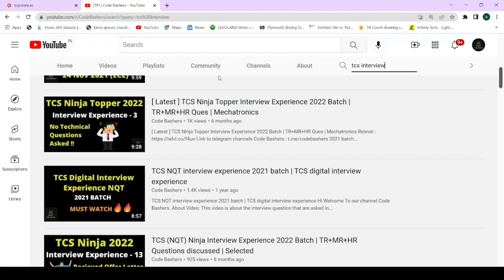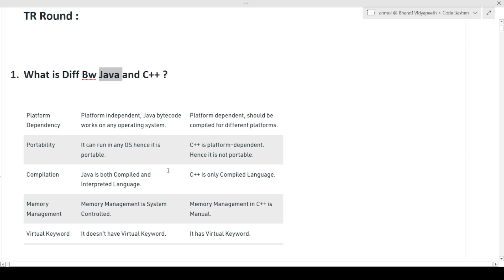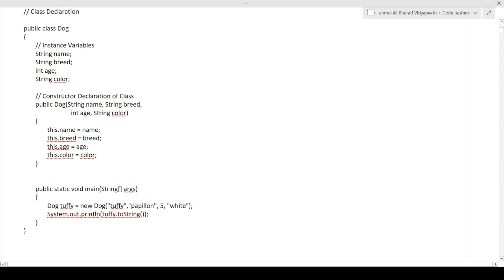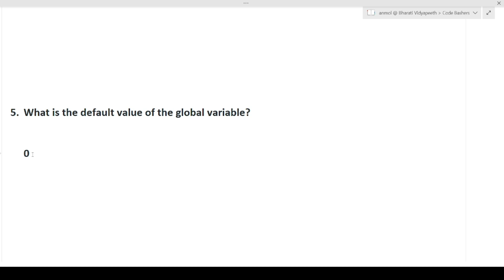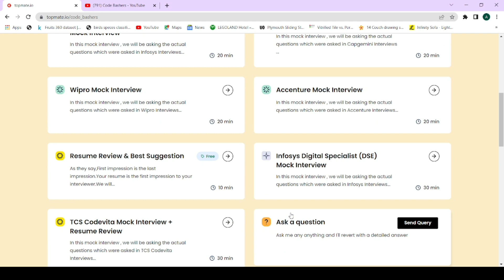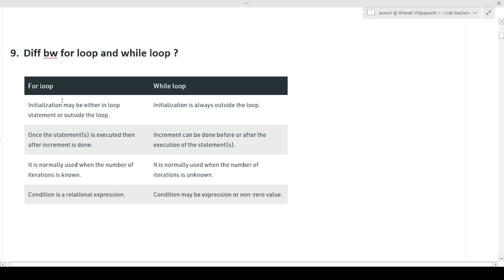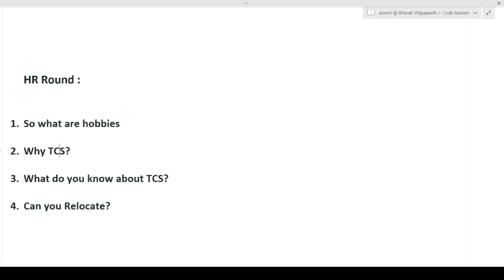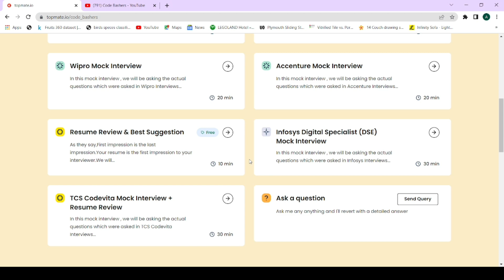TCS Codevita Todays Interview Experience 2023 Batch | TR+MR+HR Questions Discussed | 6th may 2022